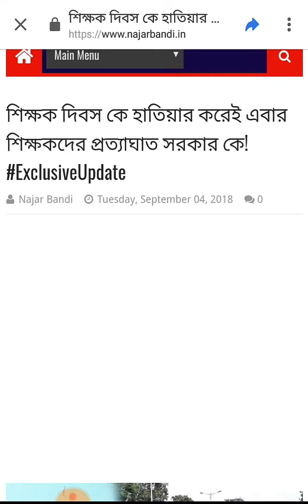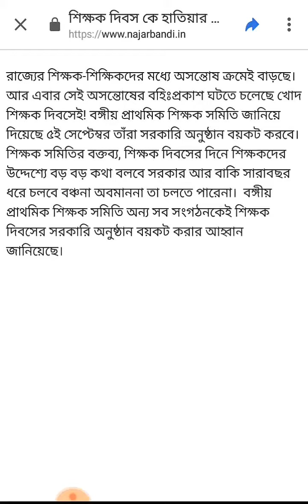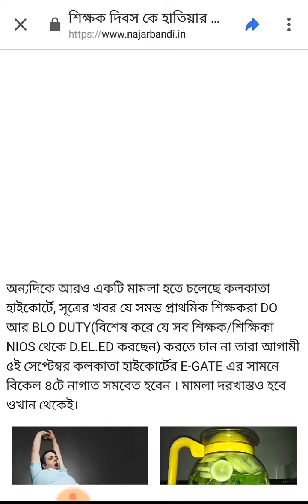শিক্ষক দিবস কে হাতিয়ার করেই শিক্ষকদের প্রত্যাঘাত সরকারকে! নতুন একটি মামলা হতে চলেছে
Teachers will boycott Teachers Day.. new case in the way